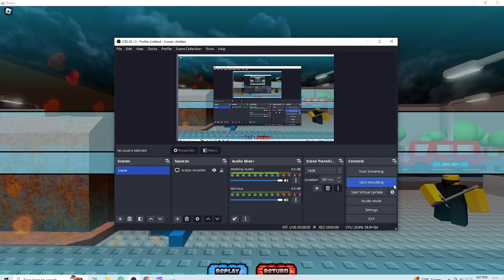The Battle Bricks - War Cry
feed me the dry gnomes